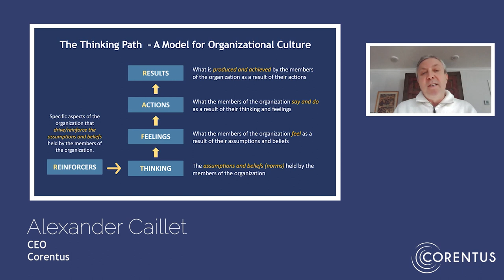The Thinking Path – a Model for Organizational Culture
The Corentus Thinking Path is a model we’ve used over the years to help organizations articulate some key attributes of their culture.

Learn more about how teams are at the heart of effective organizational culture change